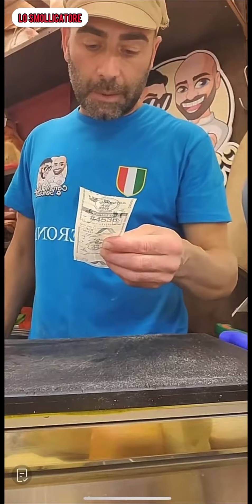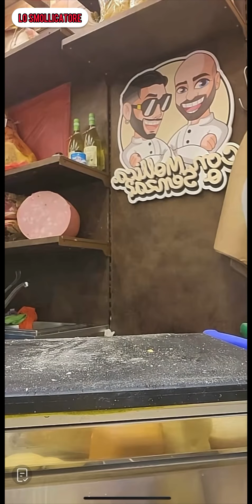PREPARO I PANINI DA SPEDIRE 🚚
👉🏻 𝙇𝙊 𝙎𝙈𝙊𝙇𝙇𝙄𝘾𝘼𝙏𝙊𝙍𝙀 👈🏻